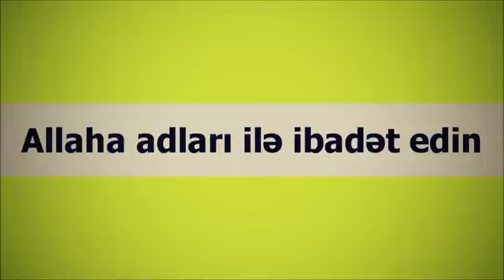Allaha adları ilə ibadət edin || Resad Humbetov